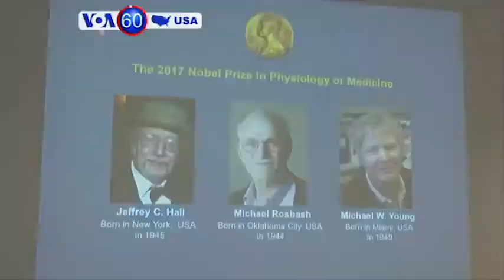VOA60 America - Gunman Kills at Least 50 Las Vegas Concert Goers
Police in Las Vegas, Nevada say a man opened fire on a country music concert late Sunday, killing at least 50 people and wounding more than 200 others. The gunman in the deadliest mass shooting in U.S. history has been identified as 64-year-old white male Stephen Paddock from Mesquite, Nevada. The shooter attacked the crowd of over 22,000 from his hotel room on the 32nd floor of the Mandalay Bay casino.

Addressing the nation, President Donald Trump thanked Las Vegas police for their sacrifices and quick responses during the "terrible, terrible attack" and said he would visit the city on Wednesday.

The 2017 Nobel Prize for Medicine has been awarded to three American scientists. Jeffrey Hall, Michael Rosbash and Michael Young were awarded for their discoveries of the molecular mechanisms controlling the circadian rhythm.